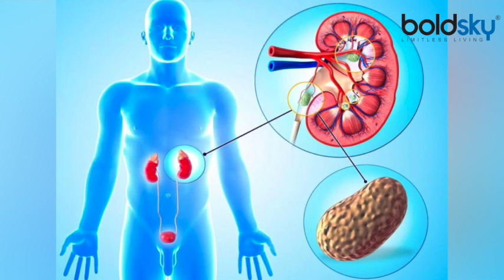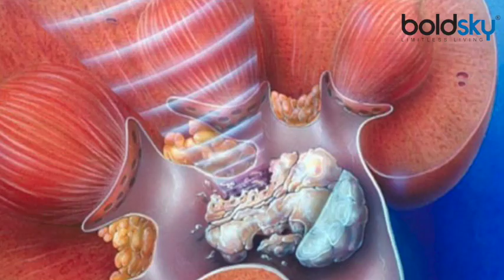पथरी का रामबाण इलाज तोरई, 3 दिन में बीमारी का काम तमाम | Boldsky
हर दूसरी चीज में मिलावट पाई जाती है। मिलावट के कारण हमें कई सारी बीमारियां घेर लेतीं हैं और हमें अस्पताल के चक्कर काटने पड़ते हैं। इन्हीं बीमारियों में से एक है पथरी। पथरी की बीमारी भी मिलावट के कारण ही होती है। अगर एक बार किसी को पथरी हो जाए तो उसे तेज दर्द और उलटियां होतीं हैं। ये दर्द काफी खतरनाक होताा है और कई लोग दर्द के कारण बेहोश तक हो जाते हैं। लेकिन आज हम आपको पथरी का एक बेहद सी सरल और असरदार उपाय बाताएंगे। सिर्फ एक सब्जी खाने से आप पथरी से मुक्ति पा सकते हैं। आखिर कौन सी है ये सब्जी जो है पथरी का इलाज और कैसे आपको इस सब्जी से पथरी से मिलेगी निजात? आइए जानते हैं।

Adulteration is found in everything else. Due to adulteration, many diseases surround us and we have to go to the hospital. One of these diseases is stone. Stone disease is also caused due to adulteration. Once a person gets stones, he has severe pain and vomiting. This pain is very dangerous and many people even faint due to the pain. But today we will tell you a very simple and effective remedy for stones. By eating just one vegetable, you can get rid of stones. After all, which is this vegetable which is the treatment of stones and how will you get rid of stones from this vegetable? Let's know.